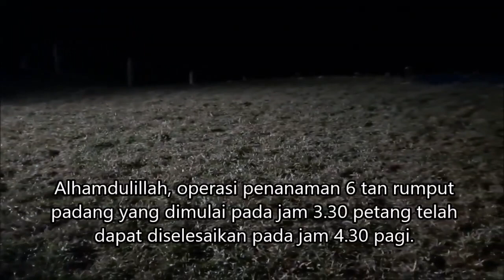Berita Semasa Projek menanam rumput padang sebanyak 6 Tan di Pondok Sedenak Bukit Batu Kulai Johor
Video Berita Semasa Projek menanam rumput padang sebanyak 6 tan di Pondok Sedenak Bukit Batu Kulai Johor